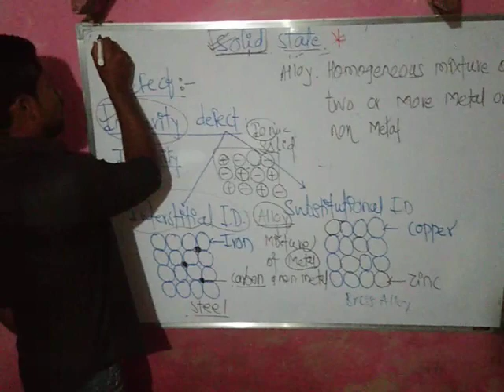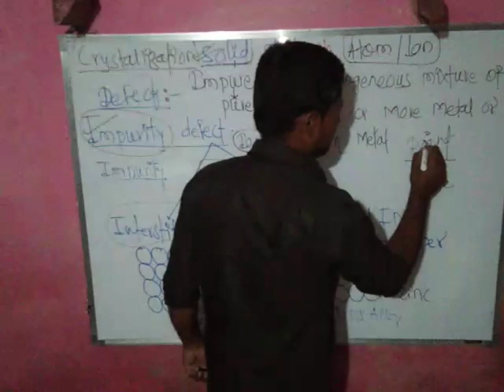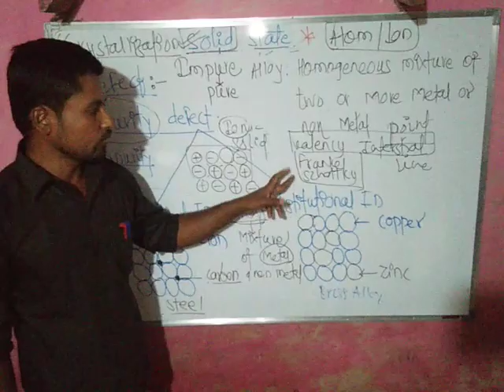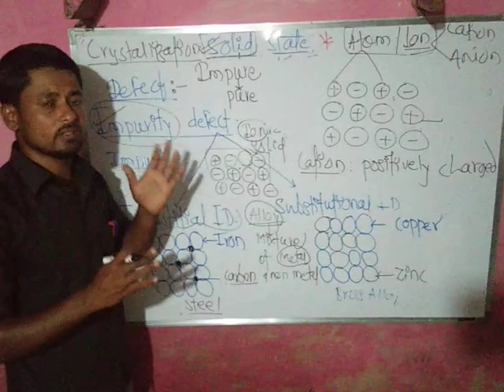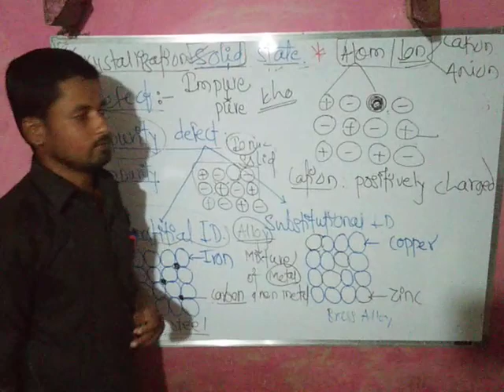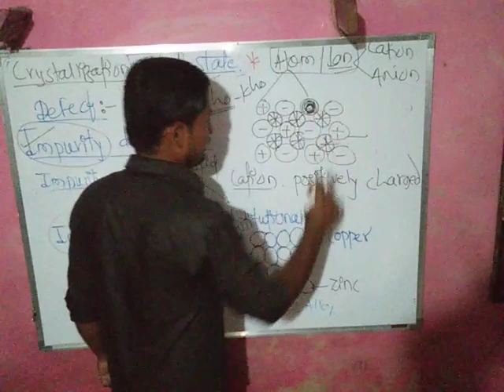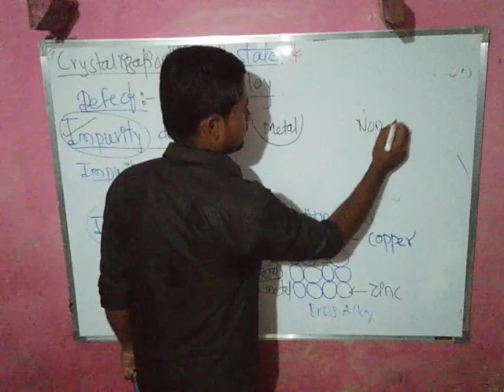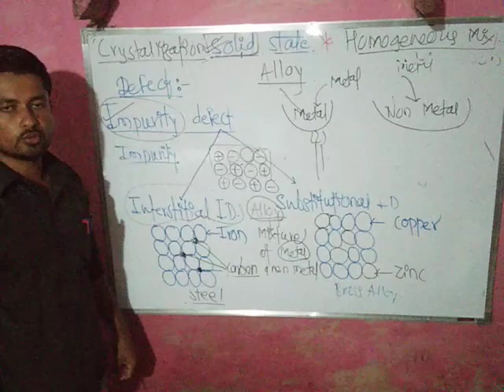Solid state impurity defect